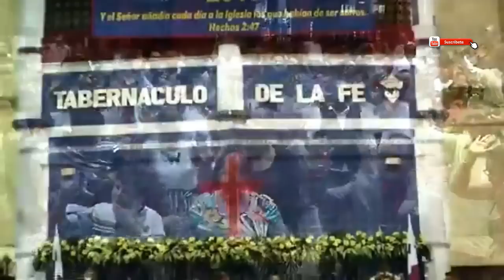DIOS ME PROTEGE - Pastor Rolando Metivier